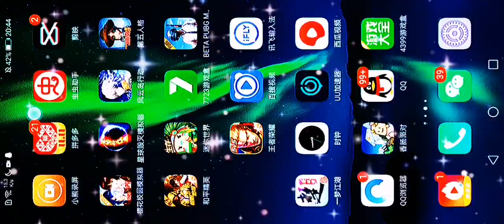樱花教程。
柠萌仙女呀